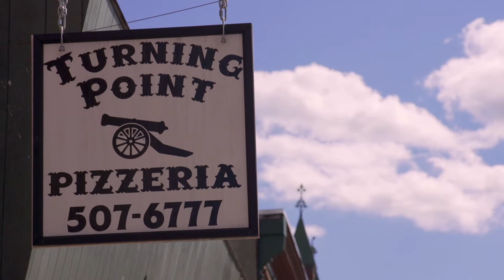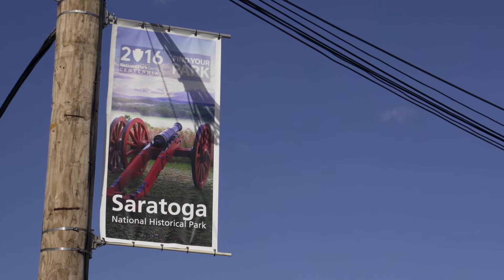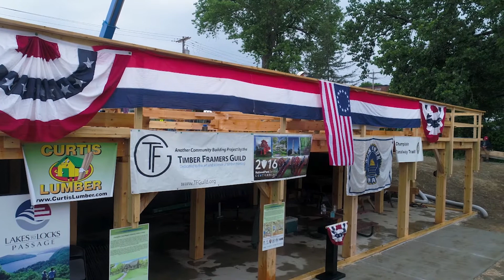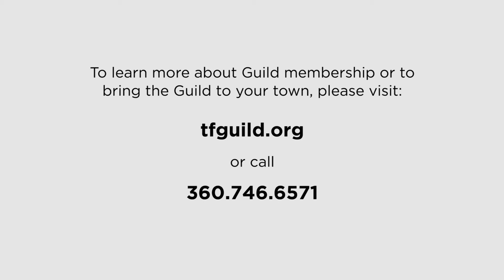TFG Schuylerville Community Building Project Overview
A brief film by Ramshackle Pictures about the craft, the people, and the project: Champlain Canal Region Gateway Visitors' Center. The Timber Framers Guild completed this project in Schuylerville, New York, with a raising workshop and celebration in mid-June of 2017. Project manager Neil Godden led Guild members through skills-building training, culminating in a raising with local volunteers and our partner, the Hudson-Hoosic Partnership.

Copyright Timber Framers Guild 2017.